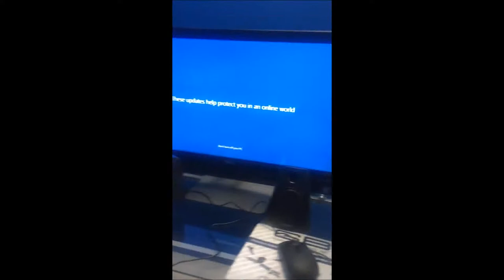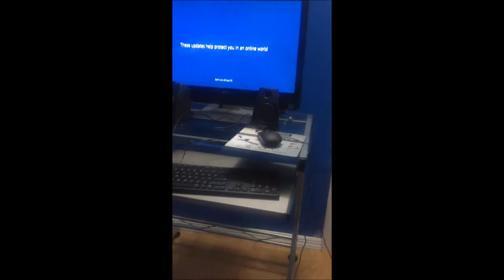Plex Talks | BACK AGAIN.. OKAY LET ME EXPLAIN!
—(••÷[ Plexiety ]÷••)—

凸(¬‿¬)凸 𝔰𝔱𝔞𝔱𝔪𝔢𝔫𝔱: Hey guys, I'm back again. Room been getting set up and the gaming room is starting to show. New computer on deck and new upgrade! Hype to come back even stronger than before. Going to make a update video on the schedule as well tomorrow.

💪(◡̀_◡́҂)TITᒪE: Plex Talks | BACK AGAIN.. OKAY LET ME EXPLAIN!

💪 (`▿´) 👊The motto for Plexnation is "Don't give up, keep grinding, stay strong, and be awesome."